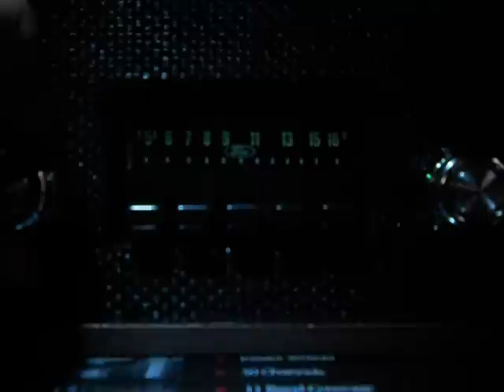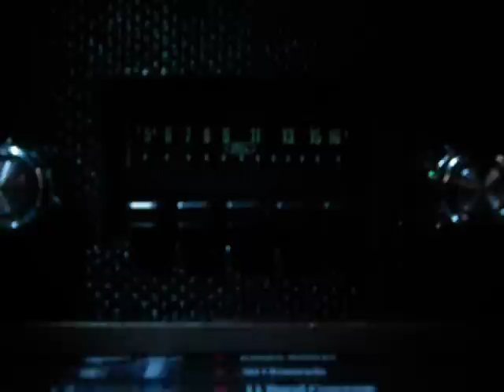CW Morse Code on AM band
This has to be a beacon  signal It repeats the same thing   ---/.-./-.-.